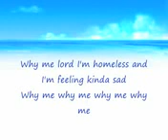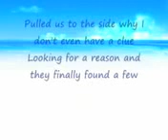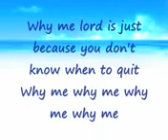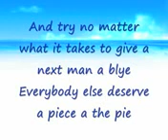Why Me Lord lyrics by Shaggy